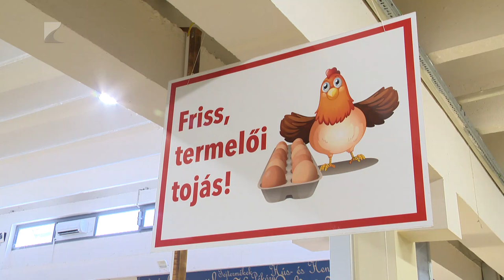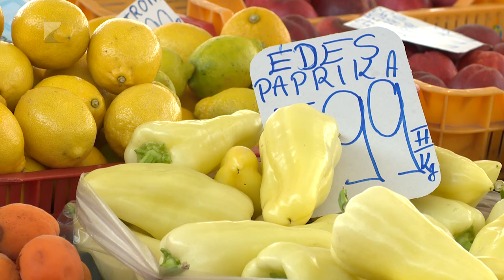Dömping a piacokon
A napok óta tartó hőségben is kitartóak a vásárlók a nyíregyházi Búza téri piacon, ahol a nyár közepén a barackfélék és a dinnyék beszerzése mellett már a lecsó hozzávalói is mérsékelt áron kelnek el.

A vásárlók és az árusok egybehangzó véleménye szerint a legfontosabb, hogy a szezonális termékekből a minőséget kell szem előtt tartani, de sokan azt tapasztalják, hogy mindenki megtalálja az ízlésének és pénztárcájának legmegfelelőbb termékeket.